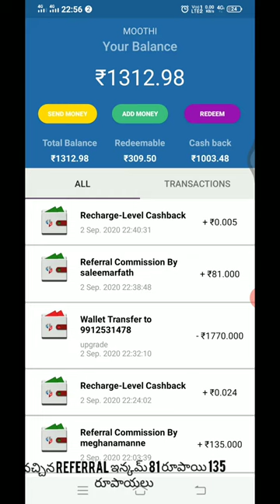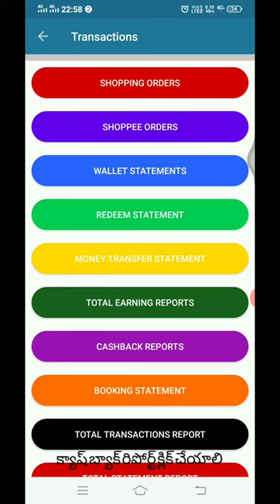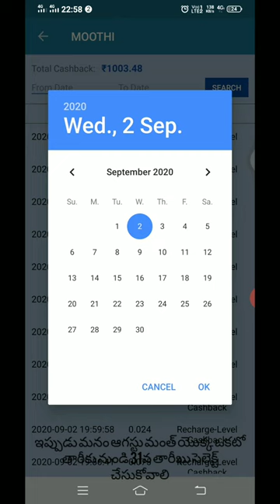august month income proof in nexmoney by smart things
ఆగష్టు మంత్ లో  nexmoney ద్వారా ఇన్కమింగ్ proof.